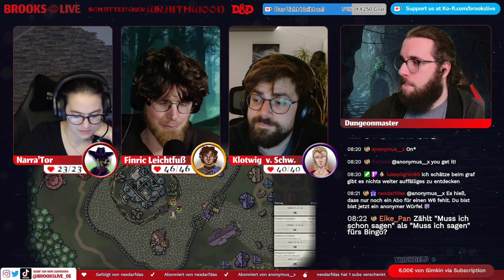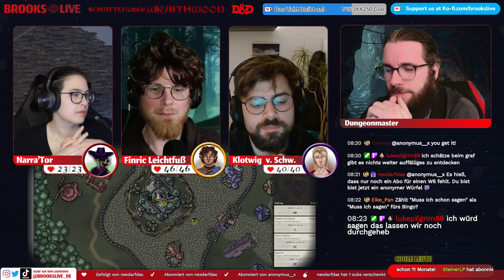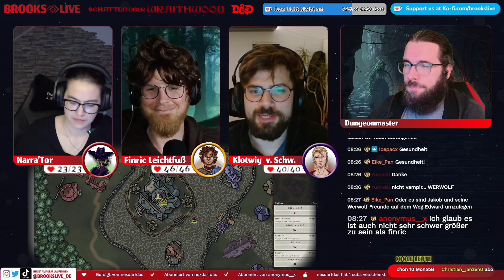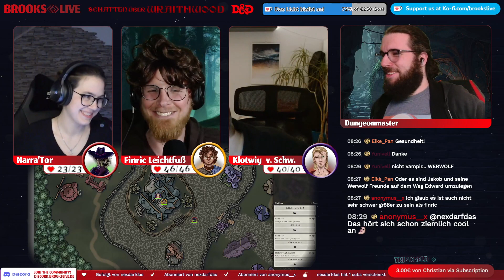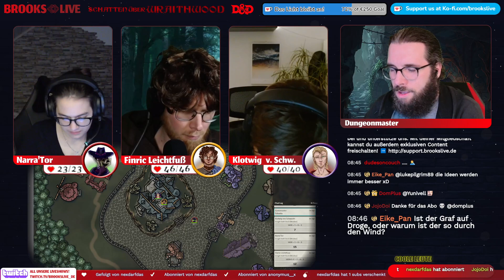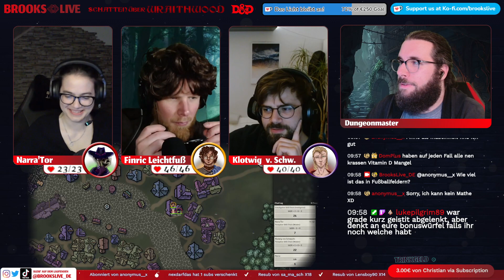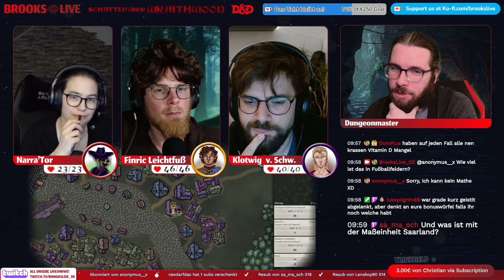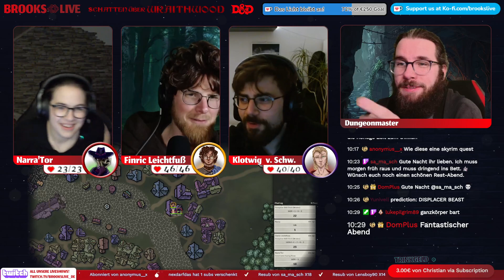03 - Zu Gast beim Grafen | Schatten über Wraithwood 🏰 | Dungeons and Dragons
für Livestreams

🦸‍♂️ Tritt der Abenteuerliga bei und unterstütze uns. Mit deiner Mitgliedschaft kannst du außerdem exklusiven Content freischalten!

❇️ Brooks Live ist ein regelmäßiges Livestream-Format auf Youtube, in dem unsere Spieler*innen in unterschiedliche Rollen und Szenarien schlüpfen um Abenteuer aller Art zu bestehen!